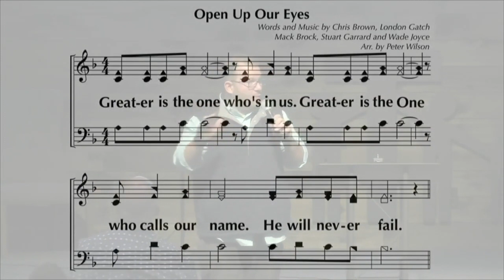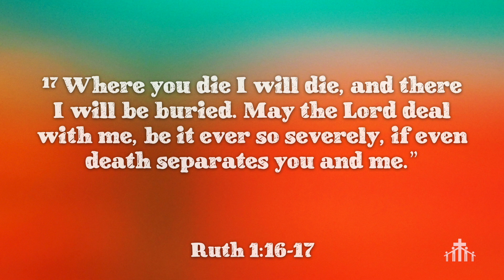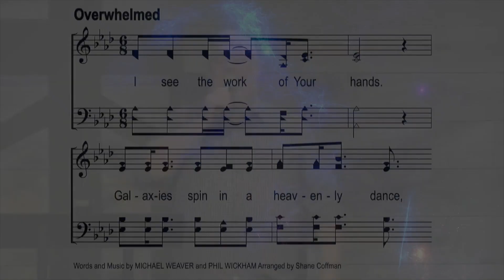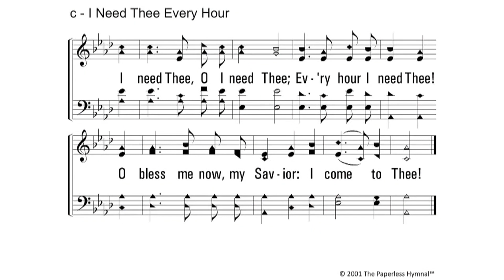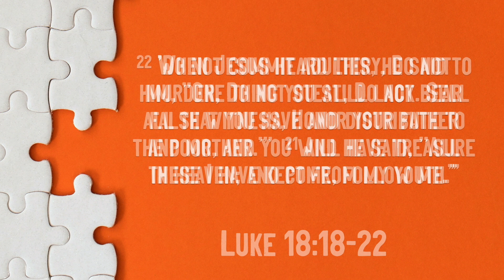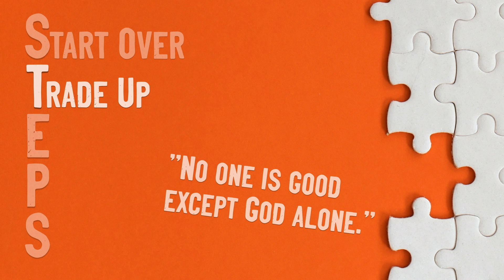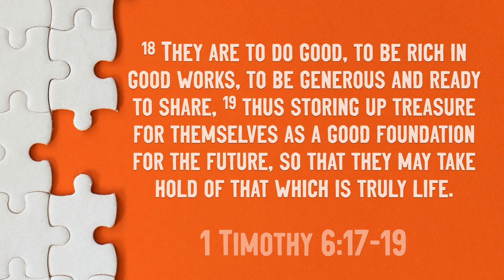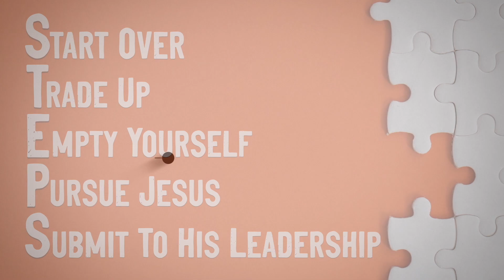7/19/2020 Sunday Online Worship - The One Thing You Still Lack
Lesson Notes

Luke 18:18-22

We all begin with __________ questions

Seekers ask __________ questions

Disciples ask __________ questions

"What must I do to inherit eternal life?"

S : __________ __________ - “Why do you call me good?”
T: __________ __________ - No ons is good except God alone.”
E: __________ __________ - “Sell all that you have…”
P: __________ __________ - “Come…”

1 Timothy 6:17-19

Luke 18:23-27

Sermon Discussion:
Matthew 19, Mark 10, and Luke 18 all record Jesus’ encounter with a wealthy, young man inquiring about salvation.  In fact, Jesus’ interaction with the Rich Young Ruler may be one of the best known stories to disciples.  Before we begin a discussion of the passage, some background information might be helpful to fill in the context of the Rich Young Ruler’s attitude and approach:
The Pharisees taught that material wealth was a sign of God’s approval.  The more material wealth a Jewish person had, the more favor that person and their family had with God.
The Pharisees taught that “keeping the law” or doing the correct behaviors was what pleased God.  The motivation for right behaviors didn’t matter as long as the letter of the law was not violated.
Hearing Jesus speak in person and talking to others who had heard Jesus speak were the only ways to know his teaching.  Nothing was written and circulated during his lifetime.  Asking Jesus – or any rabbi - questions about his teaching was a common and effective method of instruction during the 1st century.

Read Mark 10:17. According to Mark’s account, what does the young man do when he approaches Jesus? How does the young man address Jesus in Mark’s account? How does the young man address Jesus in Matthew 19:16 and Luke 18:18?  What do the young man’s posture and the way he addresses Jesus reveal about his heart?  What can we learn about the young man’s attitude and expectation from Jesus’ by the fact he called Jesus “Teacher”? How would our prayer life change if we approached Jesus as “teacher” before we asked our questions and made our requests of Him?

In Luke 18: 18, the young man asks Jesus what I must do to inherit eternal life.  Based on his question, how did the young man believe disciples accessed salvation? Review Ephesians 2:8-9. Where does salvation come from and how do believers access it? Even in knowing that salvation is a gift from God through faith in Jesus, do you or have you struggled with “works based faith”? Who does a works-based faith focus on? Why is a works-based faith dangerous to true discipleship?

Read Luke 18:18-19 and Mark 10:17-19.  Why do you think Jesus responds to the young man calling Him good by saying: “Only God is good?” What does Jesus’ statement reveal about what the young man knew about the identity of Jesus?
Why do you think Jesus waited until after the young man had said he had kept the commandments before telling him to: “go and sell all your possessions and give to the poor?” What realization was Jesus trying to lead the young man to? What commandment had the young man neglected? Read Exodus 20: 3-4.

Asking the young man to sell everything and give to the poor was more a revelation of the young man’s center of faith and security than it was a universal command for all believers, but the principle applies to us today. What do you depend on for security other than Jesus?  What do you rely on other than Jesus? What is God calling you to sell in order to follow Him? This may not be a material possession. Jesus may be calling you to sell a career, a hobby, or a relationship for His sake.
What has been your response to Jesus’s challenging but life-promising call to follow him: a) to walk away in sadness; b) to stick around and ask for further clarification; or c) to be like Peter and leave everything else? What does this response look like in your life right now?